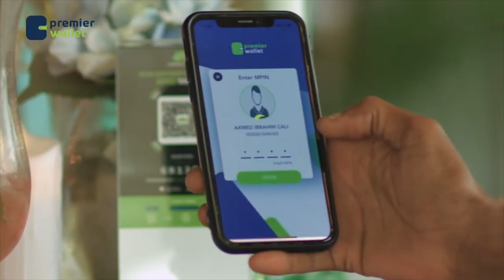RW Soomaaliya oo faray Gudoomiyaha Gobolka Banaadir in uu si degdeg ah uga jawaabo cabashada